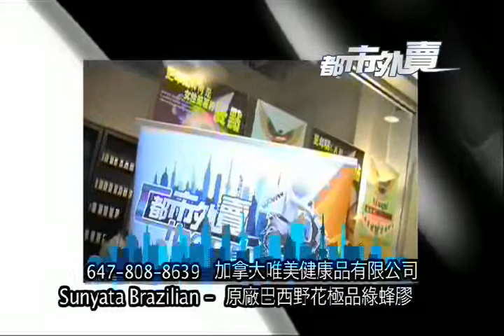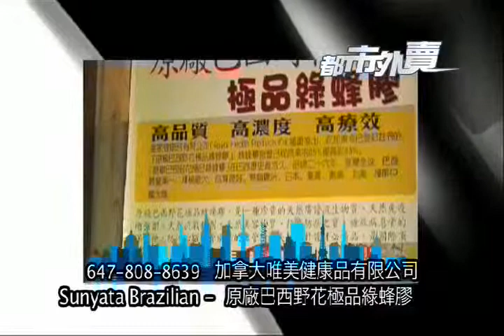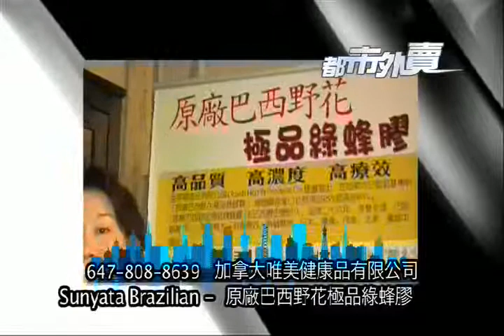WOWtv都市外賣 - Oct 19, 2010 - 加拿大唯美健康品有限公司(粵)